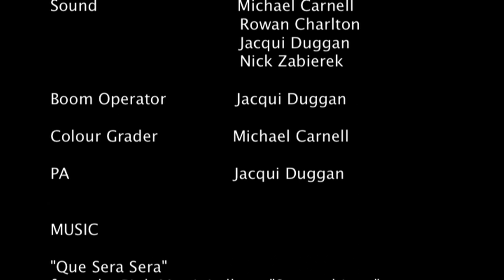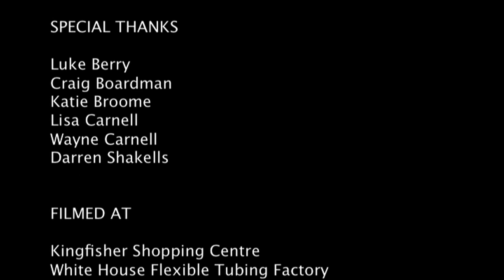Existence - Short Film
A short film by Michael Carnell, Rowan Charlton & Jacqui Duggan focusing on a single day in the life of a survivor in a post-apocalyptic world.

Directed by Michael Carnell, Rowan Charlton and Jacqui Duggan
Written by Rowan Charlton
Edited by Michael Carnell
Sound by Jacqui Duggan